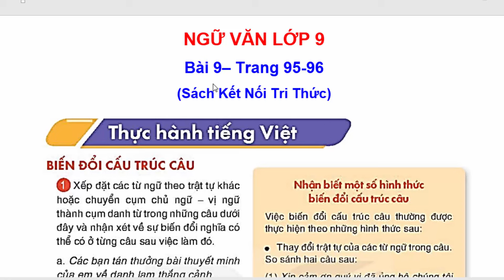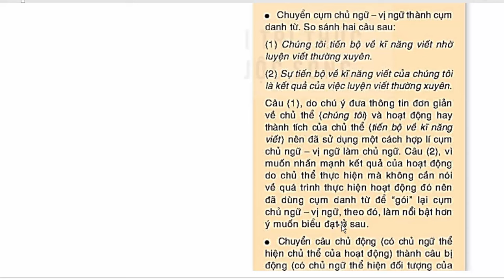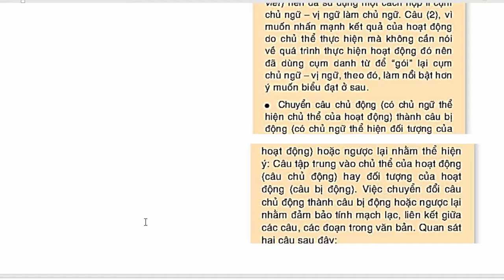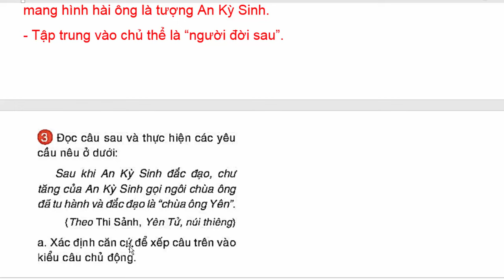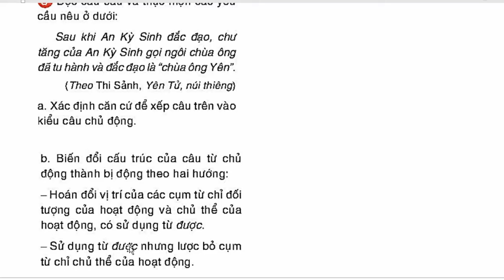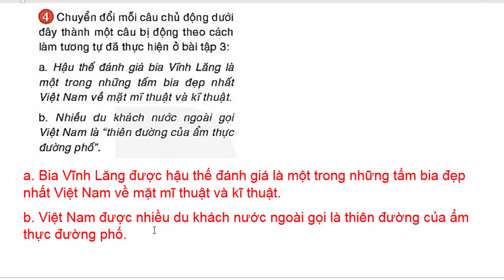Ngữ Văn 9 Bài 9 | Thực Hành Tiếng Việt | Trang 95 - 96 | Kết Nối Tri Thức | Tập 2